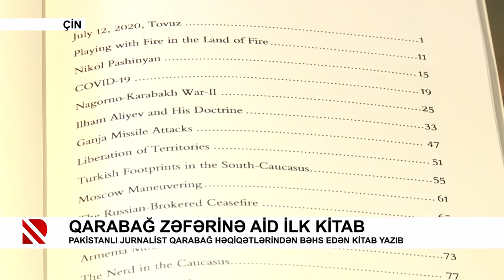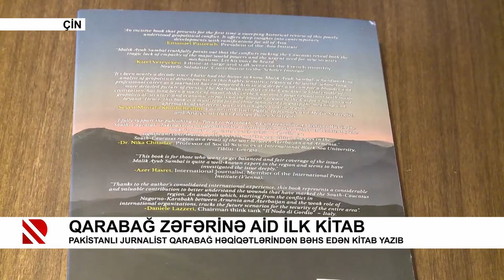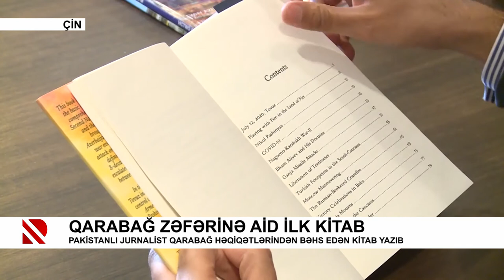Qarabağ zəfərinə aid ilk kitab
Pakistanlı jurnalist Qarabağ həqiqətlərindən bəhs edən kitab yazıb